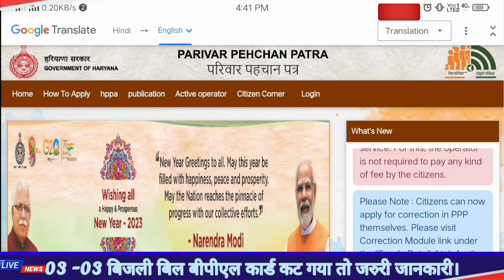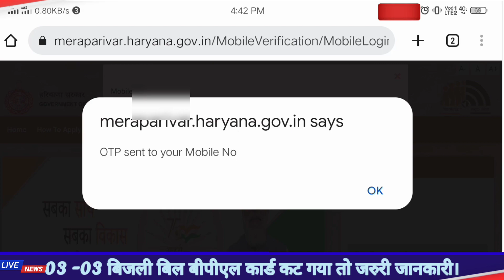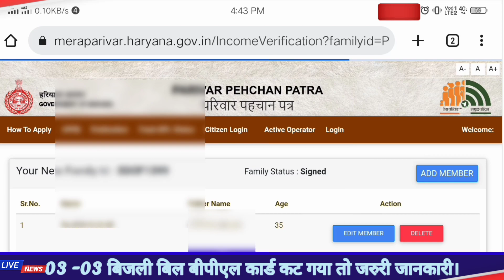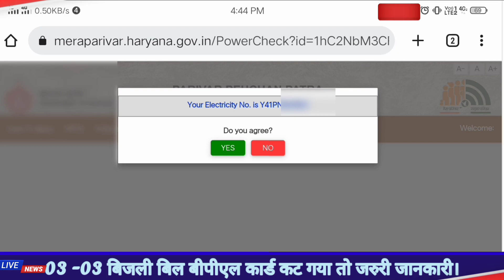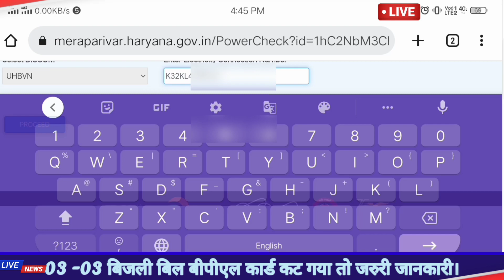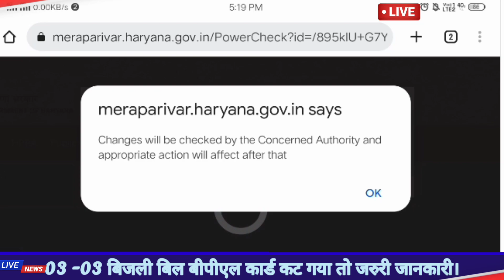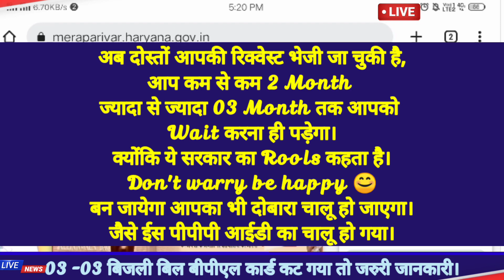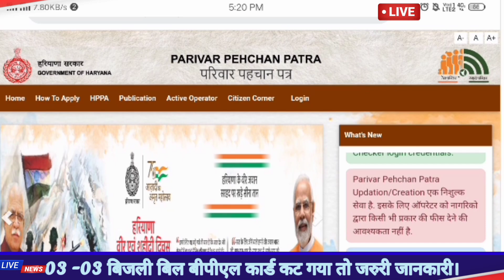Bpl Ration Card Grievance Kaise Dale | Bpl Card Grievance On-line Apply In Haryana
ration card grievance kaise dale haryana 2023,
haryana family Id grievance kaise dale,
itr grievance kaise dale 2023,
bpl ration card grievance kaise dale 2023,
bpl ration card cut jane par grievance kaise dale,

नमस्कार दोस्तों .

Haryana Family'Id Income Verification
ऐसे होती हैं इनकम वेरिफिकेशन।।

wabsite..
Link For Income verification Request portel.

राशन कार्ड कैसे बनाएं हरियाणा
हरियाणा में राशन कार्ड कट गया क्या करें।

grievance kaise dale bpl ration card cut gya,
B
bpl ration card cut jaye to kya kare haryana,
ration card kat jaye to kya karna padega,
grievances redressal portel haryana,
how to apply online grievance for bpl ration card haryana,
how to apply grievance for bpl ration card haryana,
how to apply grievance online haryana.
how to apply family id grievance haryana 2023,
ration card cut gya kya kare haryana,
ppp id grievance kaise lagaye,
how to add grievance for ration card,
ration card kat gya hai kya kare,
grievance.edisha.gov.in,
grievance Redressal portel,
bijli bill wale grievance kaise dale haryana,
family I'd grievance kaise dale,
ppp id grievance kaise dale,
parivar pahchan pater grievance kaise dale,
ration card cut gya haryana kate huye ration card dobara kaise start hote hai,
Family Id income verification kaise kare.
ppp id me income verification kaise kare.
Income verification kaise ki jati hai.
Income verification Total Information.
family Id New Update income verificaation

Thanks 🙏